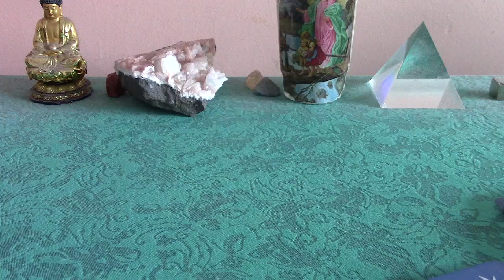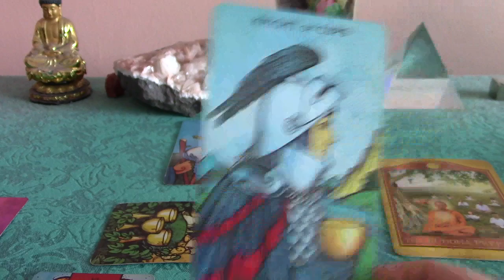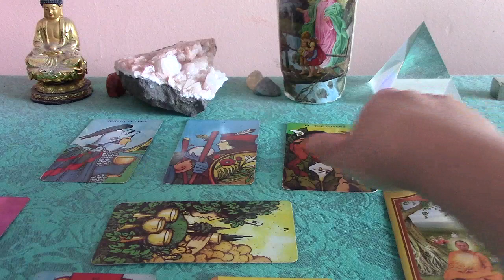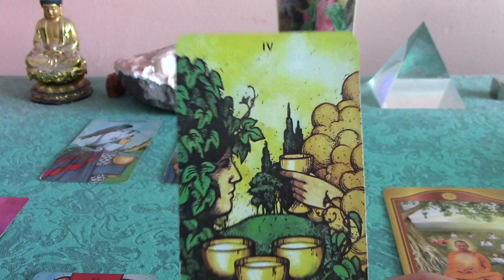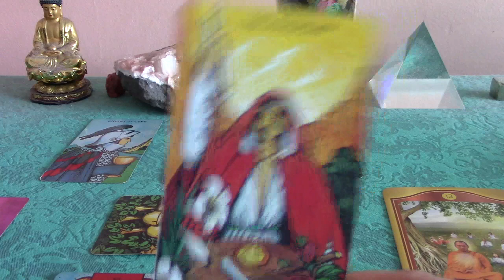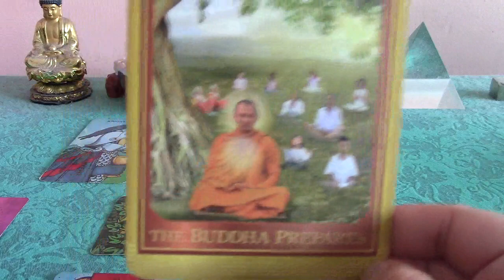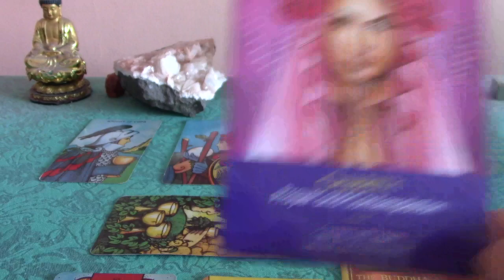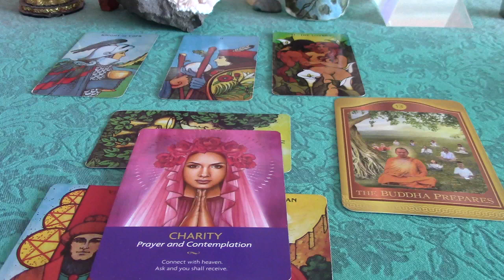Pisces January & February 2018 Bliss Report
Morgan-Green Tarot Deck

Akashic Tarot Deck

Keepers of the Light Oracle Deck